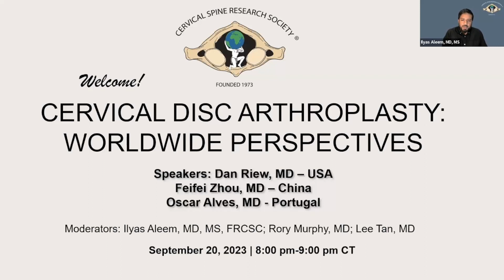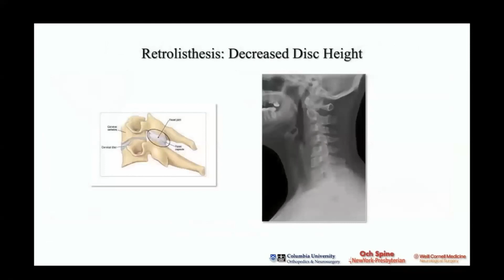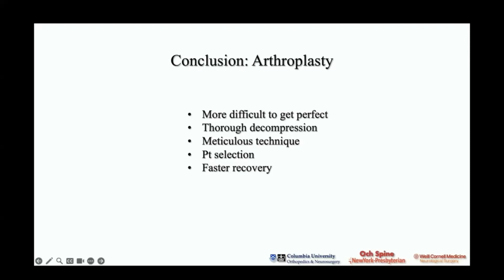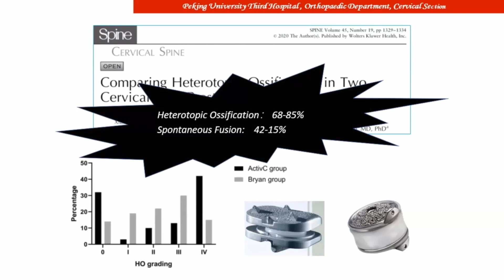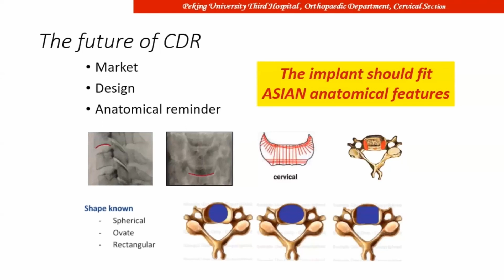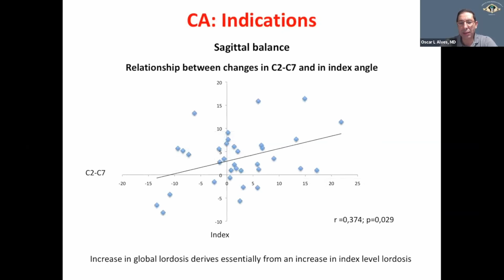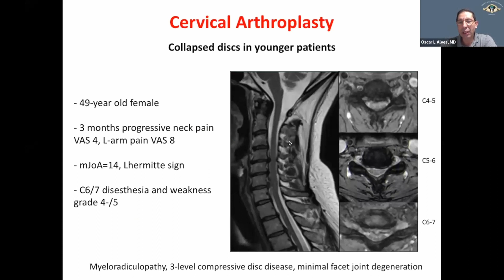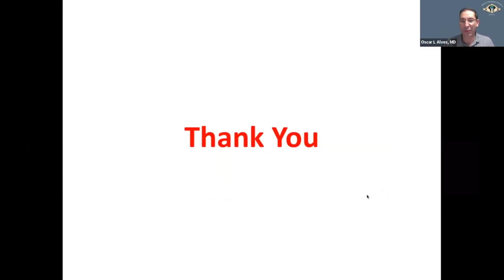CSRS 2023 Webinar #2 Cervical Disc Arthroplasty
CSRS Hosts its second Webinar on the Topic of Cervical Disc Arthroplasty.  Presentations by Dr. Dan Riew, Dr. Feifei Zhou and Dr. Oscar Alves provide a worldwide perspective on the topic of Cervical Disc Arthroplasty.  A full discussion follows the presentations where they dive deeper into some specific topics and questions.

0:00 - Start
2:10 - Dr. Dan Riew Presents
12:48 - Dr. Feifei Zhou Presents
25:08 - Dr. Oscar Alves Presents
42:12 - Discussion